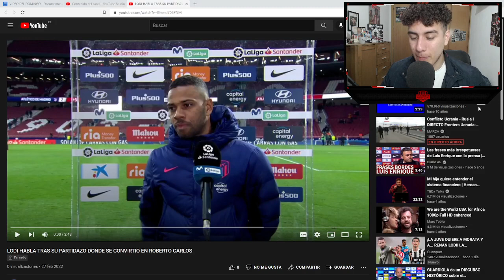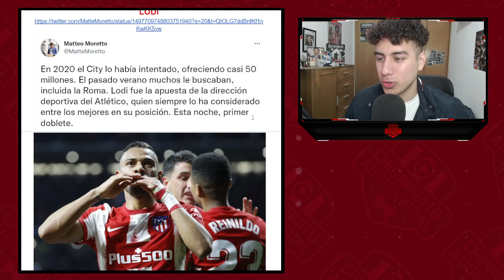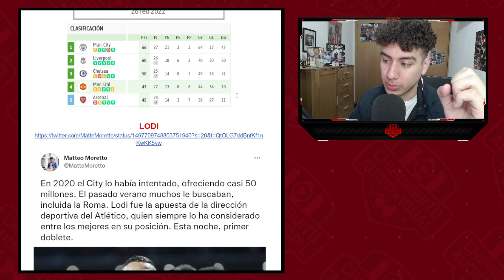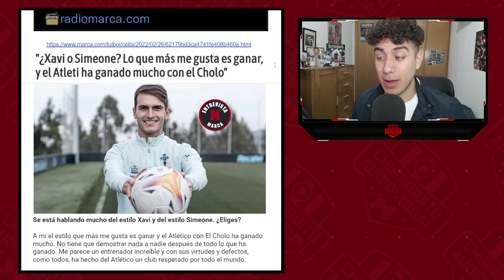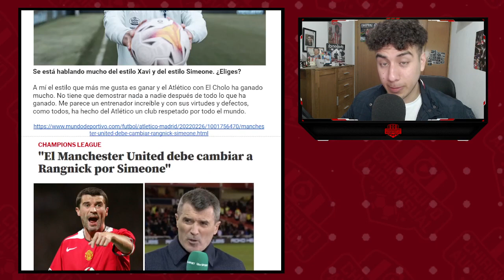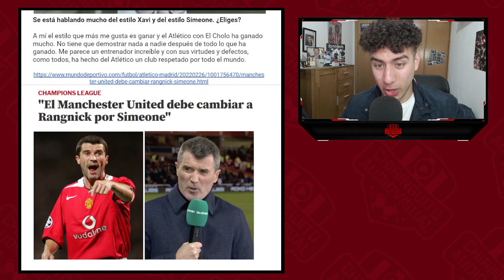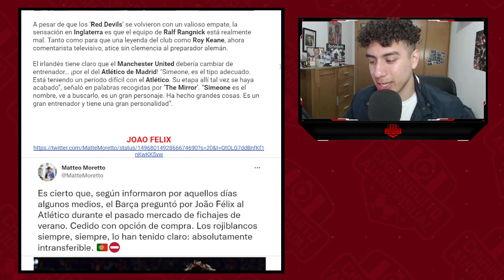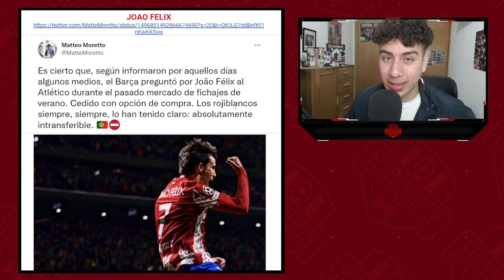MINIEXCLUSIVA SOBRE SIMEONE 😍 LODI ENCANTADO CON EL ALTÉTICO, JOAO INTRANSFERIBLE Y EL UNITED... xd